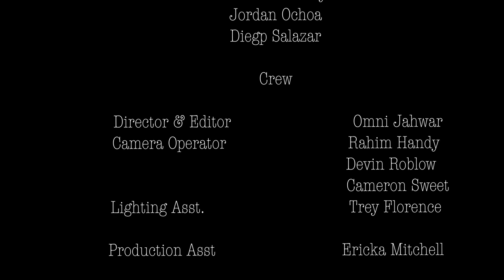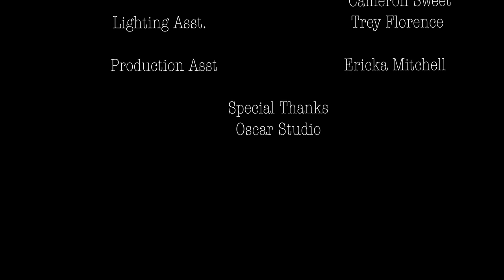What do You Want by Jacob Serrano Official Music Video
Click the link to purchase your tickets and see The Jacob Serrano!